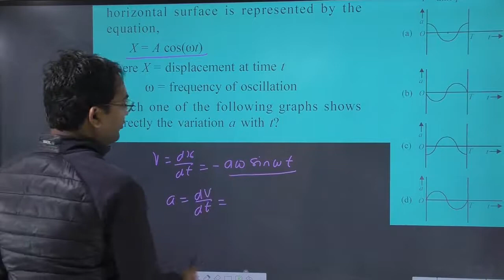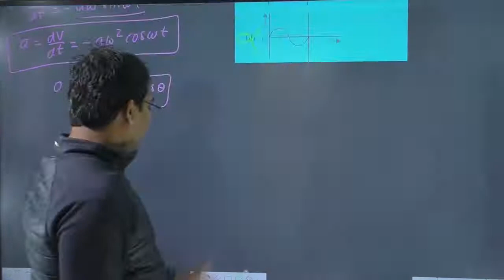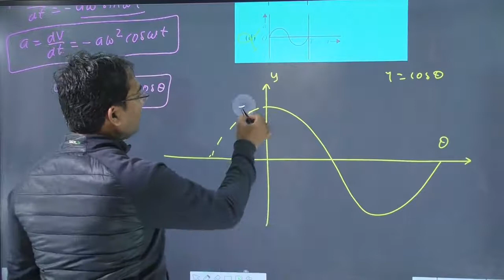The oscillation of a body on a smooth horizontal surface is represented by the equation, X=Acos